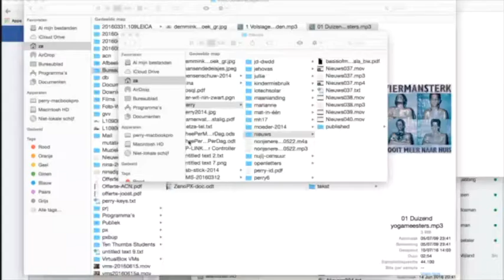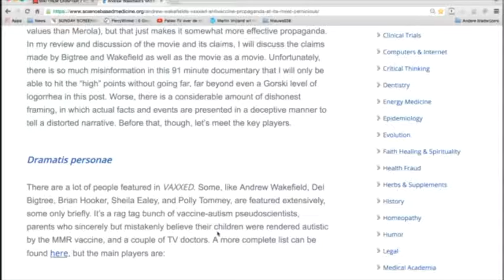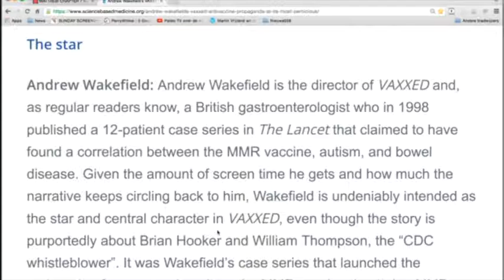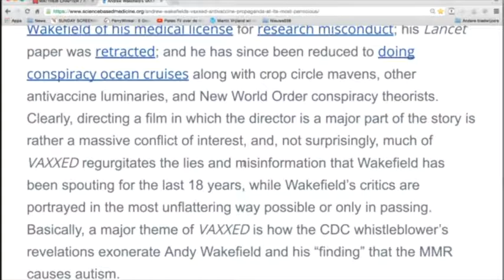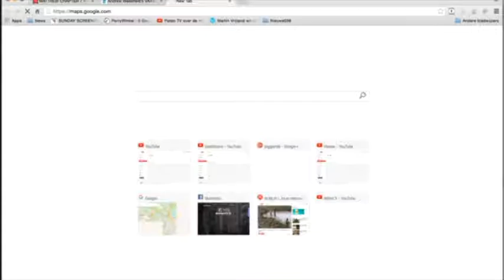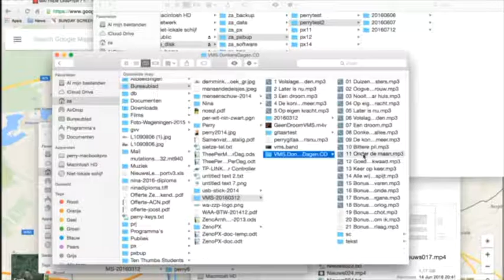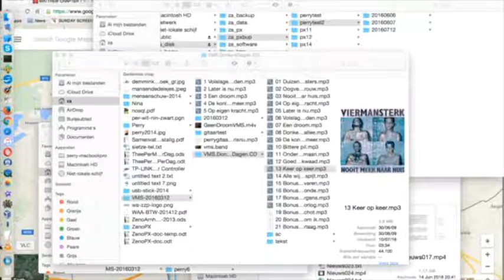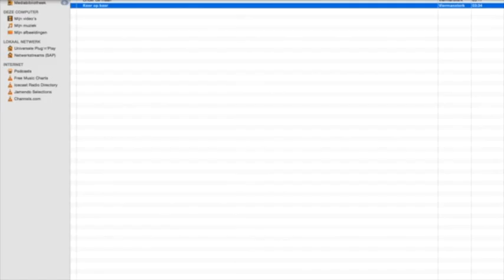Nieuws041-Toch weer met Claudia Reljic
Met vogeltjesgeluid op de achtergrond. Over vaccinaties.